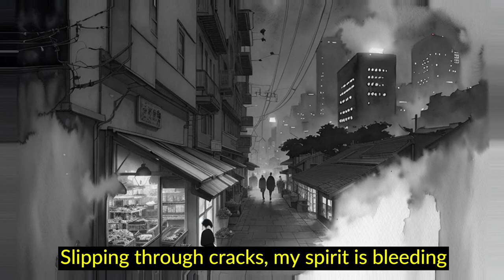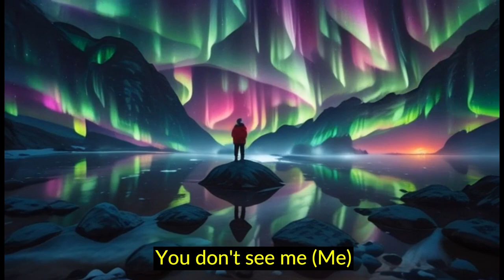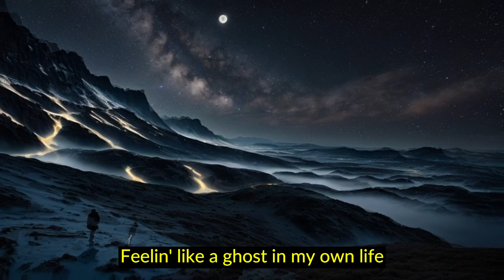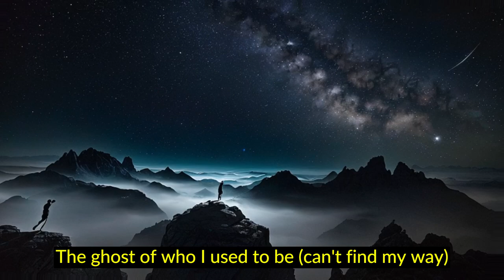Not Linkin Park - Shadowless (Live)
My humble try on making a LINKIN PARK song, but above all the chance of listening Chester bennington again..
Track made with UDIO v1 AI Music Generation, Video files from Kaiber AI Video Generation.